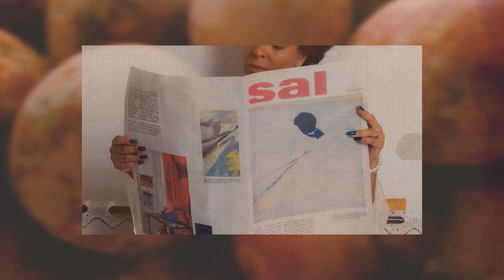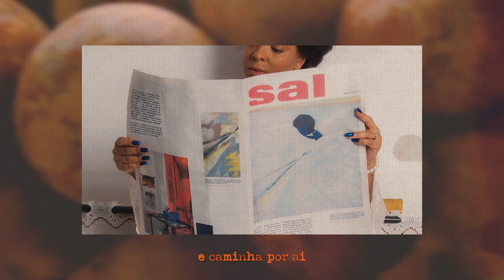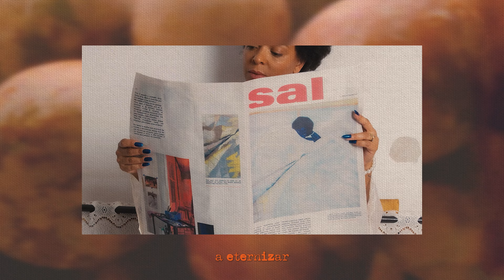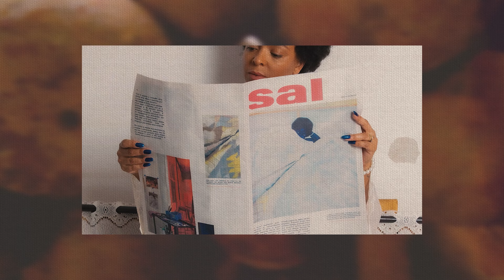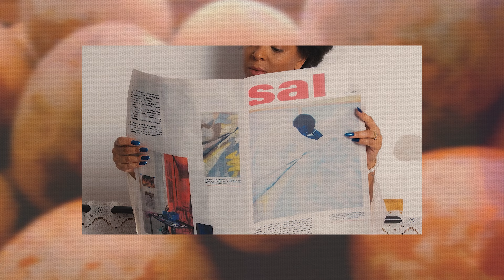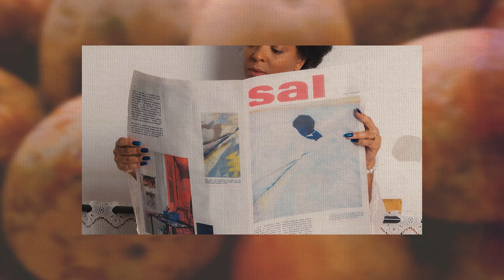BENTA - ANELIS ASSUMPÇÃO - 'SAL'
Benta
(Céu / Anelis Assumpção/ Thalma de Freitas)

filho é quando o coração
cria pernas
cria mãos
e caminha por aí
a navegar
a nos dividir

mãe também é filha
criou pernas
criou asas
a procriar
a se dividir
noites clarear

filha é cristal
é ancestral
adiante circular
flor de fundamento
a eternizar
um amor vulcão
lava coração

leva uma vila
pra fazer nossa família florescer
leva um vilarejo
pra nossa cria crescer

saudade é amor que fica
saudade é amor de vida

Produção: Luedji Luna e Anelis Assumpção
Anelis Assumpção - voz
Otis Selimane  - bateria
Erick Tshiaba Kalonji - guitarra
Zola Star - guitarra
Edy Trombone - trombone
Mauricio Venâncio  - trompete
Buga do Sax - sax barítono
Lay - vozes
Lio - vozes
Mauricio badé - percussão
MAU - baixo
Thomas Harres, Mauricio Badé e Anelis - sinos
Teresa, Flora, Lilás, João e Sebastião - vocais infantil
Lucas Fidelis - vídeo e direção de arte
Lucas Cândido - edição e design
Camila Tuon - fotografia
Simone Souza - beleza
Juba Trançadeira - cabelo
Ane Oliveira - stylist
Diego Gama - figurino